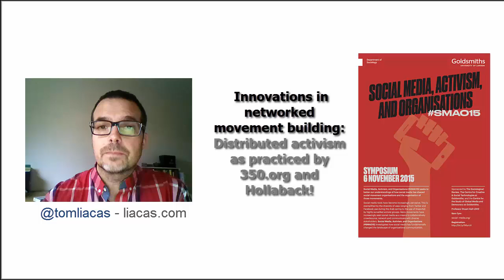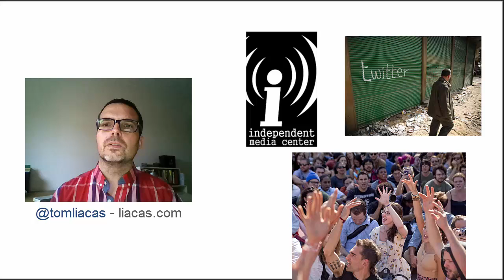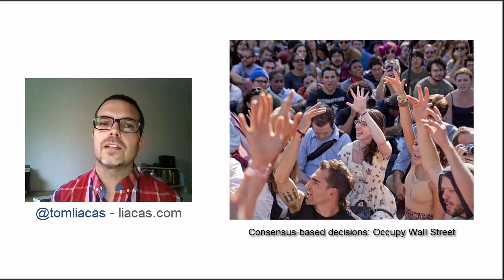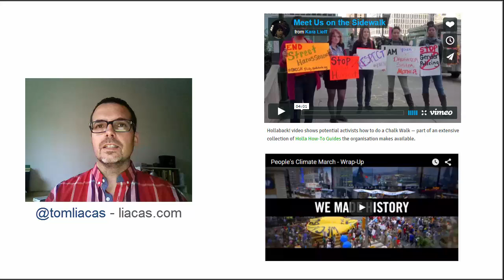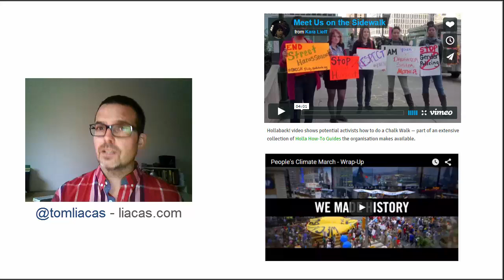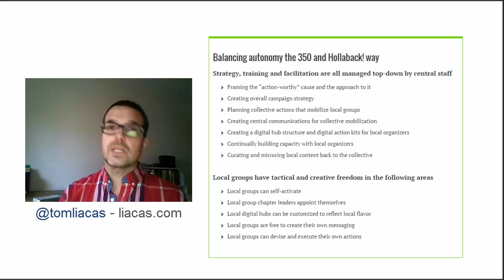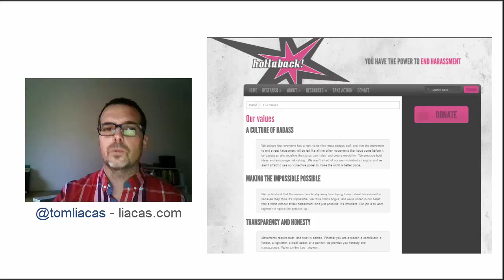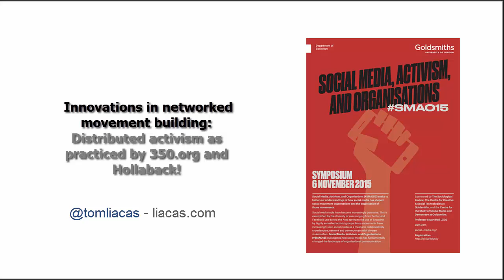Distributed activism and campaigning innovations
This is a presentation of a research paper submitted to the Social Media Activism and Organisations at Goldsmiths University of London. The paper is based on a post first published on Greenpeace's Mobilisation Lab blog, August 2015,

This paper looks at how two new advocacy organizations, climate campaigners 350.org and Hollaback!, a global network of anti-street harassment activists, have incorporated horizontal mobilization approaches from earlier “networked social movements” such as Indymedia, the Arab Spring uprisings, the Indignados and the Occupy Wall Street Movement.

Recent studies of networked social movements, specifically those that arose from 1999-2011, have noted their rapid rise to power, their use of social media and other digital communications technologies as well as their emphasis on horizontal decision-making structures. However, as digitally-savvy activists are now adapting tactics at the same breakneck speeds as technological change, networked activist models studied in the 2000s or even as recently as the Occupy Wall Street movement of 2011 have already been supplanted by more recent evolutions in form and practice.

Referring to studies of these past movements by Manuel Castells and Todd Wolfson, this paper draws on interviews with key staff and observation of 350.org and Hollaback!'s operating practices to show how they have adapted elements of earlier horizontal movements and paired them with a new "hybrid" command structure that allows for efficient top-down decision making but also confers a good deal of freedom and agency on its local chapters.